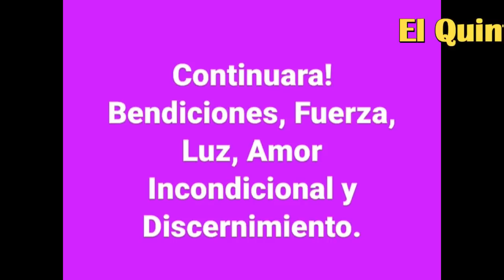Entrevista a DIEGO KURILO: Evento Multidimensional con Seres de Sirio (Primera Parte)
En esta primera parte de la entrevista a Diego Kurilo: nos compartira parte de su experiencia fisica multidimensional con los Seres de Sirio, es importante entender que su experiencia no fue un Sueno Lucido o un Viaje Astral. Recuerden que continuara en la segunda parte.
Agradecemos la presencia y tiempo de Diego Kurilo en nuestro Canal.
Contacto con Diego Kurilo:
En Youtube: Samadhi Scarpa